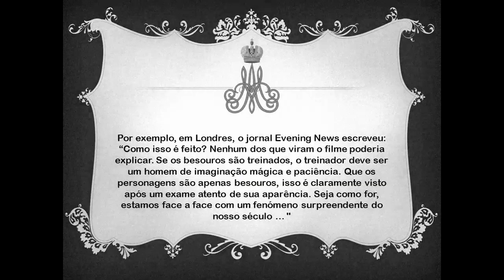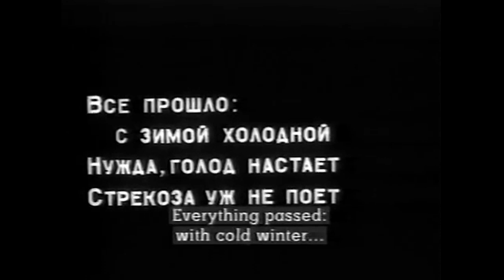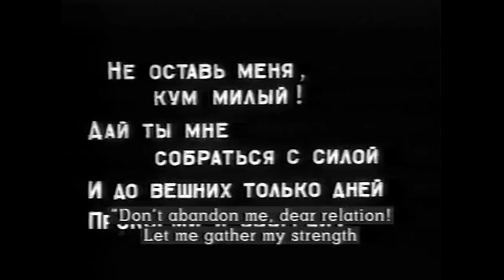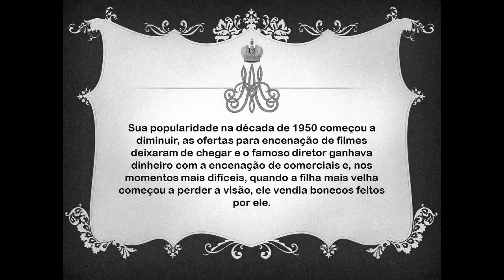A Libélula e a Formiga (1913) Filme completo do cineasta russo Vladislav Aleksandrovich Starevich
Vladislav Aleksandrovich Starevich ( 27 de julho  1882 , Moscou  - 26 de fevereiro de 1965 , Paris ) - Cineasta russo, criador dos primeiros desenhos animados comerciais do mundo filmados com a técnica de animação de fantoches e um dos fundadores da animação russa (junto com Alexander Shiryaev )
Desde a infância distinguiu-se pela independência, pela qual chegou a ser expulso do ginásio. Em 1889 ele foi dado à educação de sua tia. Embora Vladislav não fosse um excelente aluno, ele participava ativamente de apresentações amadoras, adorava interpretar papéis cômicos.
Do quinto ao sexto ano, ele teve dois hobbies sérios: fotografia e entomologia . Starevich coletava insetos e os secava para a coleta. Além disso, ele mesmo fez modelos de insetos, tão precisos que não podiam ser distinguidos de insetos reais.
Em 1909, Starevich realizou dois filmes sobre a vida dos insetos: "A vida da libelula" (230 metros de filme) e " Escaravelhos " (150 metros). Depois de assistir a esses filmes, o diretor do museu sugeriu que Starevich fosse a Moscou para tentar encontrar o melhor uso de seus talentos. Em 1913 foi rodado o “A Libélula e a Formiga”, que vemos na integra nesse vídeo.
A técnica quadro a quadro de animação de bonecos era então completamente desconhecida, então em muitas análises houve espanto com as coisas incríveis que poderiam ser alcançadas e muitas gente acreditava que ele treinava insetos.
Por exemplo, em Londres, o jornal Evening News escreveu: “Como isso é feito? Nenhum dos que viram o filme poderia explicar. Se os besouros são treinados, o treinador deve ser um homem de imaginação mágica e paciência. Que os personagens são apenas besouros, isso é claramente visto após um exame atento de sua aparência. Seja como for, estamos face a face com o fenómeno surpreendente do nosso século ... "
Em 1919, Starevich emigrou com sua família para a Itália e depois para a França, onde alcançou sucesso. Sua popularidade na década de 1950 começou a diminuir, as ofertas para encenação de filmes deixaram de chegar e o famoso diretor ganhava dinheiro com a encenação de comerciais e, nos momentos mais difíceis, quando a filha mais velha começou a perder a visão, ele vendia bonecos feitos por ele.
Vladislav Starevich morreu em Paris em 26 de fevereiro de 1965 .